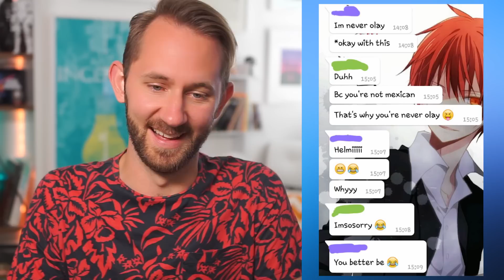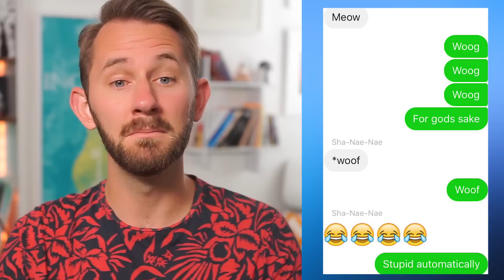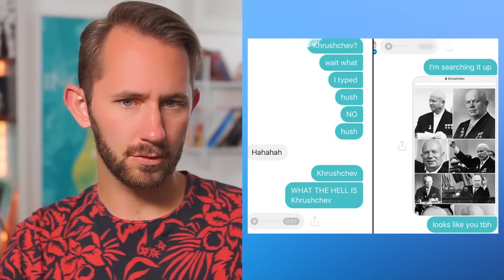Sex On Your Phone?! | AUTOCORRECT FAILS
SEND ME YOURS by using the hashtag AutoIncorrect on Twitter!

Watch as I read some of your worst autocorrects there are!